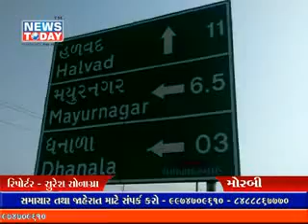News today tv samachar